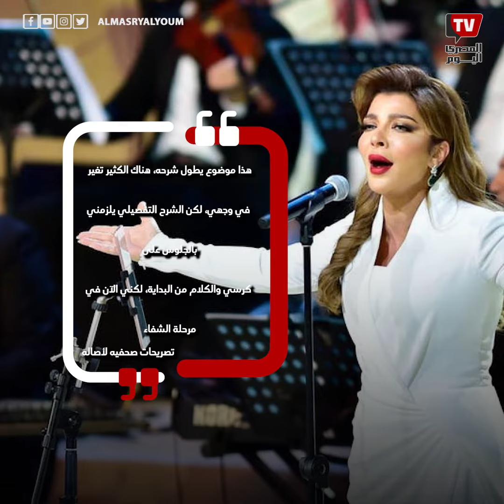أصالة تثير الجدل بعد آخر إطلالة بشكلها الجديد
تغير ملامح أصالة أثار اهتمام الجمهور ردود فعل متباينة لأخر إطلالاتها ملامح أصالة بدت مختلفة عن ما كانت عليه في السابق
للاشتراك في قناة «المصري اليوم» على يوتيوب: